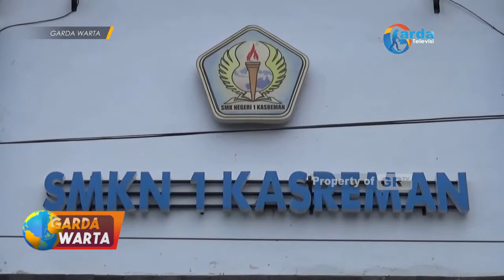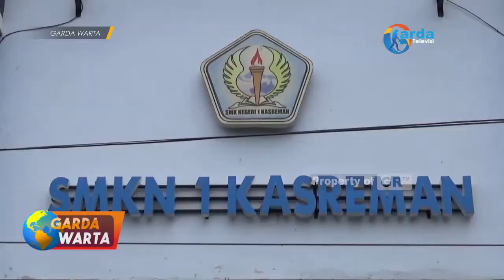NGAWI - Prioritas PTM Untuk Persiapan Ujian Tingkat SMA/SMK